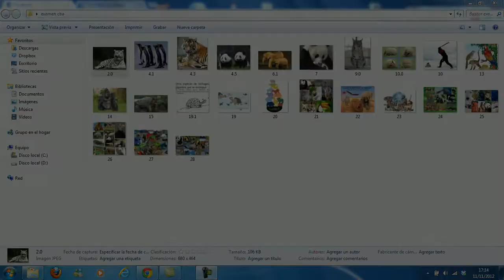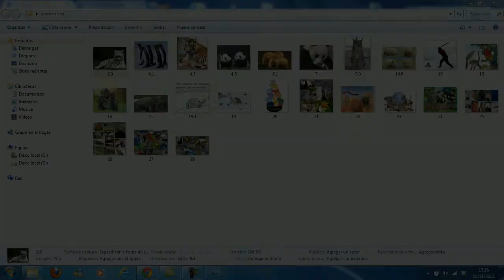Cba Oral Test Ronny Añez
Final Test
Ronny Añez
ANA03
4:10 a 5:40